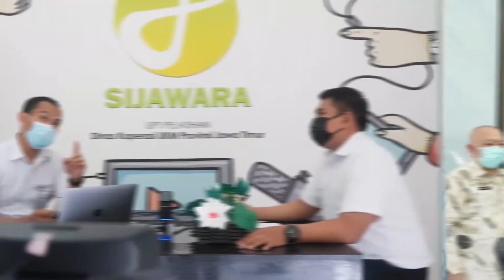[EPISODE 42] Bincang Jawara UKM - Maremke Oleh Oleh Khas Kabupaten Pasuruan - 08155031916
Maremke: Nikmatnya Semakin Marem. Produk Olahan Kabupaten Pasuruan